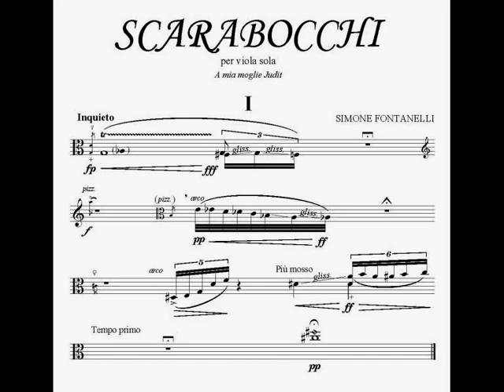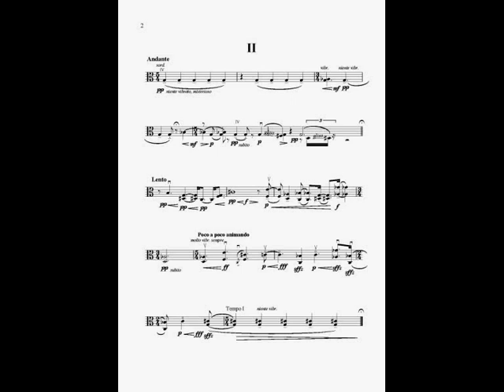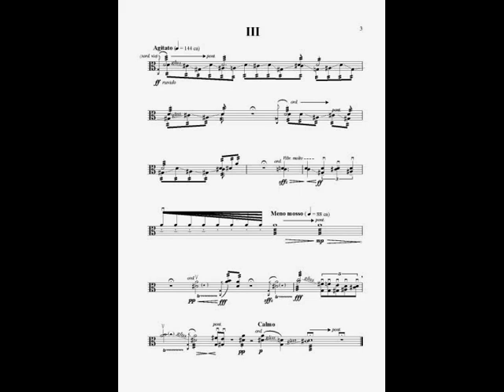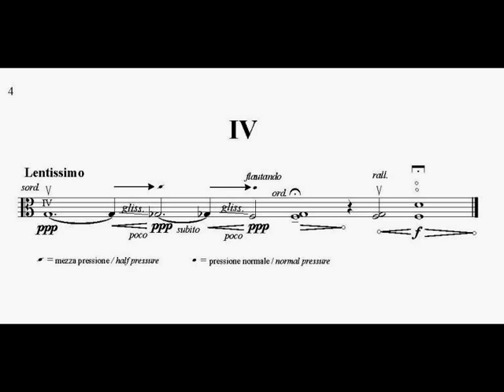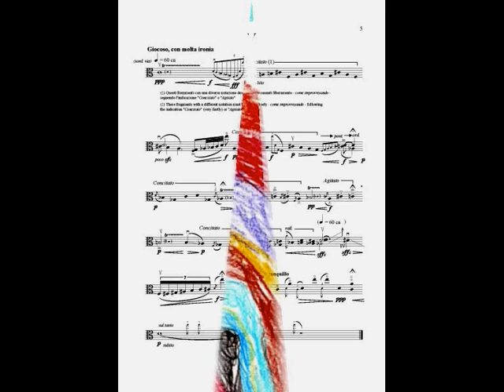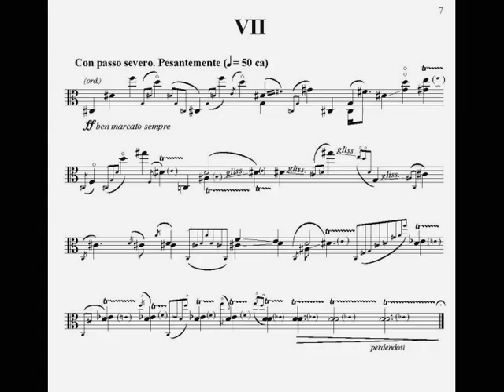SCARABOCCHI (Scribbles), for solo viola (1990) - Simone Fontanelli - Judit Földes, viola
Simone Fontanelli - SCARABOCCHI (Scribbles), for solo viola (1990)
Judit Földes, viola
Disegni/Drawings: Flora Fontanelli
Photo: Giancarlo Rado